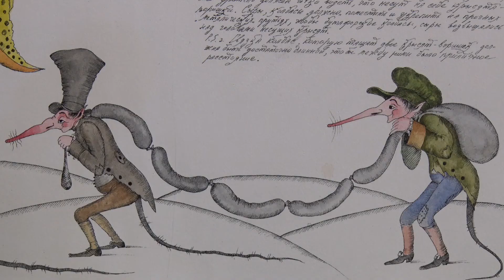В закулисье балета "Щелкунчик". Выставка в Центре Михаила Шемякина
Выставка посвящена 20-летию со дня премьеры балета Петра Чайковского «Щелкунчик» в Мариинском театре по мотивам сказки Эрнста Гофмана. Его оформил художник Михаил Шемякин. Представлены эскизы к декорациям и костюмам, скульптурные изображения персонажей и видеокадры подготовки этой постановки.
The exhibition is dedicated to the 20th anniversary of the premiere of Pyotr Tchaikovsky's ballet The Nutcracker at the Mariinsky Theatre based on a fairy tale by Ernst Hoffmann. It was designed by the artist Mikhail Shemyakin. Sketches for scenery and costumes, sculptural images of characters and video footage of the preparation of this production are presented.
Новости культуры из Санкт-Петербурга и Ленинградской области
Saint-Petersburg. Cultural life
圣彼得堡 文化生活
San Pietroburgo. Vita culturale
Sankt Petersburg. Kulturleben
Saint-Pétersbourg. Vie culturelle
サンクトペテルブルク。 文化生活